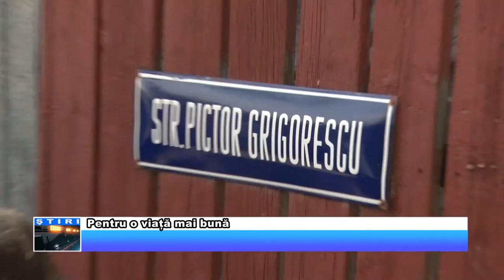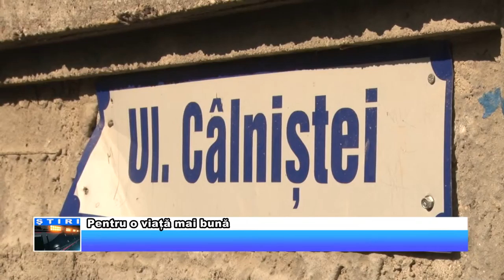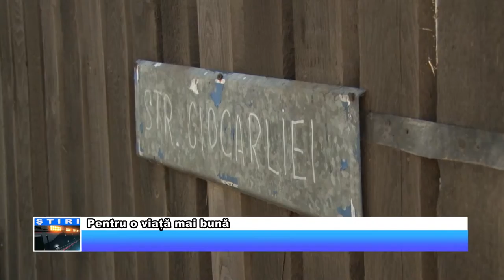Pentru o viață mai bună